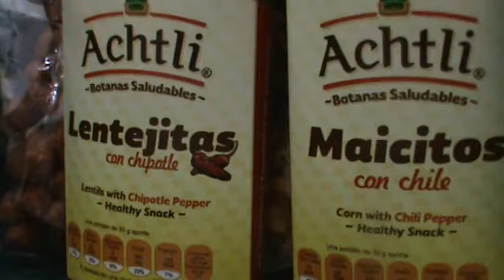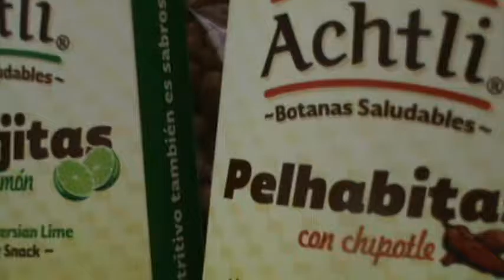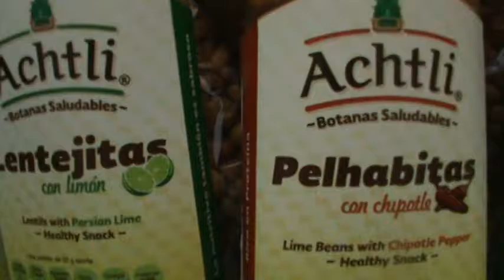Achtli entrevista con una guerrera